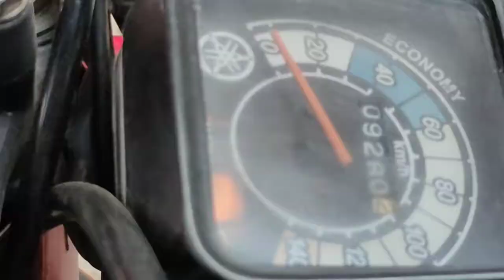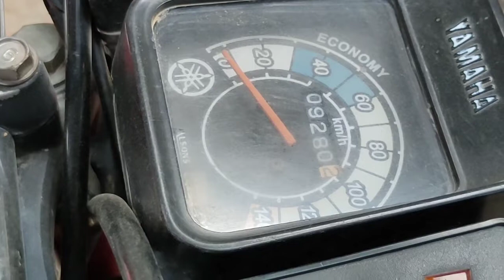YAMAHA 100cc Oil gage replacement | tips & tricks | alter bike yamaha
اُمیدِ کرتا ہوں آپ سب لوگ خیر o خیریت سے ہوں گے۔
میرا نام عبدااللہ ہے۔
like or comments

بہت شکریہ۔۔۔۔۔۔۔
Oil Pump Genuine Setting | Oil Kum Ya Zayada Karay Ghar Ma | YAMAHA 100CC 2 STOCK.
AlterBikes2020
Clean2021ModelEuro.

☛ VIDEO DEKHNE AUR APKE PYAAR AUR SUPPORT KE LIYE DIL SE SHUKARIYA

• Queries Solved -
full Alter,Modified Bike,bike pick up
alter bike
bike alteration
qureshiautos bike alteration
Bike Racing and Alteration
Ustaad Babu 70
70 Alter bike
70 Alter Race
Alter bikes cd70
Alter bikes cd70
70 Alter
Alter 70 Race
BAbu 7t
babu 7t accident full video
HOW TO TUNE YOUR BIKE
TUNE YOUR BIKE
BIKE TUNING BY E&EP AUTOS
how to increase bike speed
bike top speed tips
Honda cg 125 missing
motorcycle ke speed barhayn
how to increase bike spped
Go fast by changing sporkets
Increase bike pick
clutch plates
How to change clutch plates
install clutch plates
How to change clutch plates motorcycle
Full Alter Bike Arrived From Karachi
 Unique 2018
125 sound test
alter bike speed
125 alter
alter filter
yamaha 100cc
oil setting
oil
oil adjustment
company setting